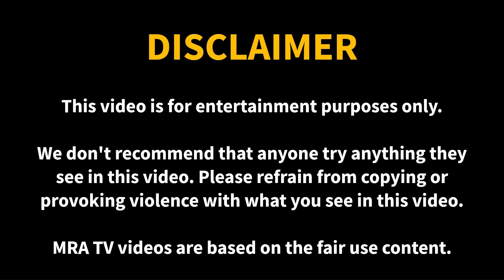Best of 2023 TikTok Funny Scare Cam Prank Compilation # 62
The only channel that is entirely dedicated to Scare Cam Pranks and contains no irrelevant content or scaring children or animals.